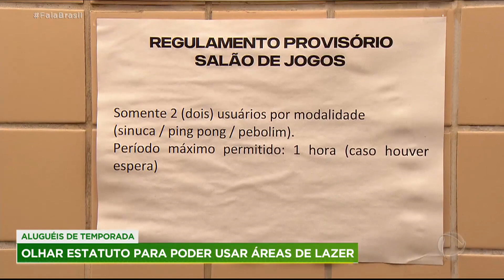Fala Brasil alerta para os cuidados na hora de alugar um imóvel de temporada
Dezembro já chegou e muitas pessoas estão alugando casas para comemorar as festas de fim de ano. Mas é preciso checar todas as regras dos condomínios para não causar problemas para o inquilino. A orientação é ler com cuidado o contrato sobre o que é permitido fazer ou não.